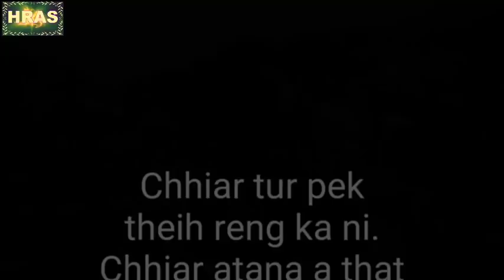Hostel naupang thla : A pawi em mai! (Mizo Story Audio)